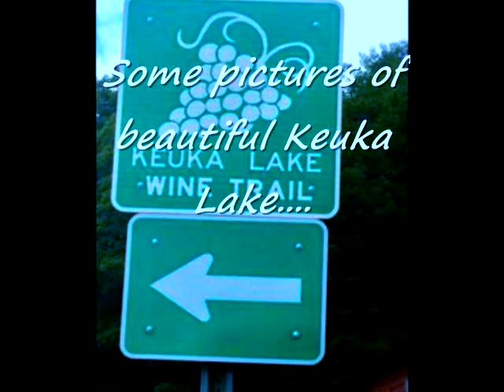stormy mon switz a cover of the classics four